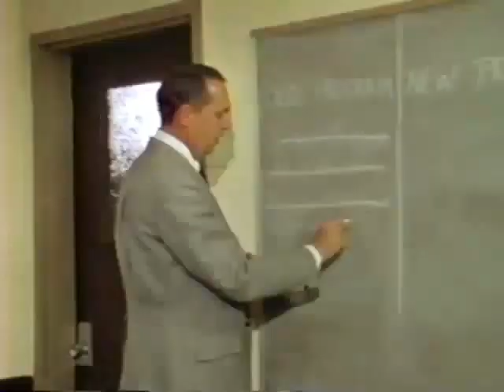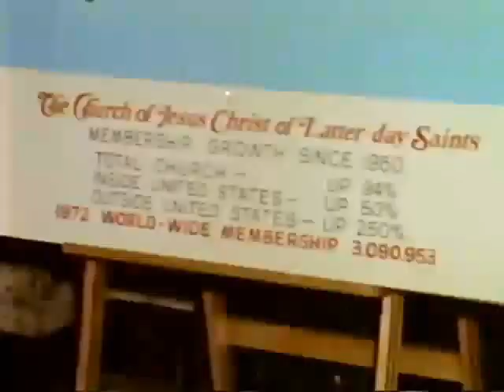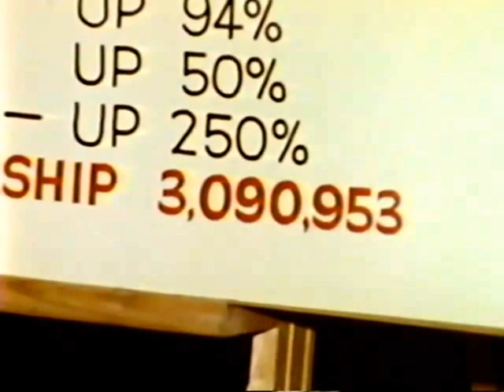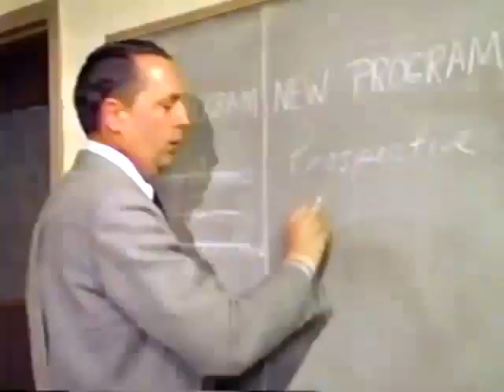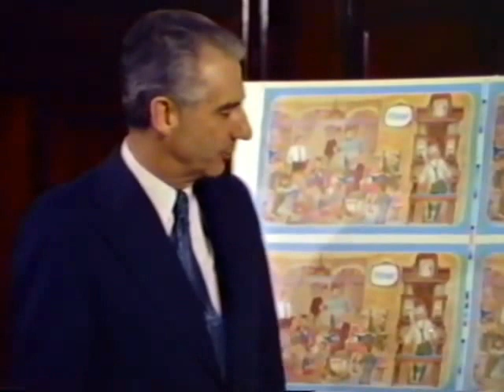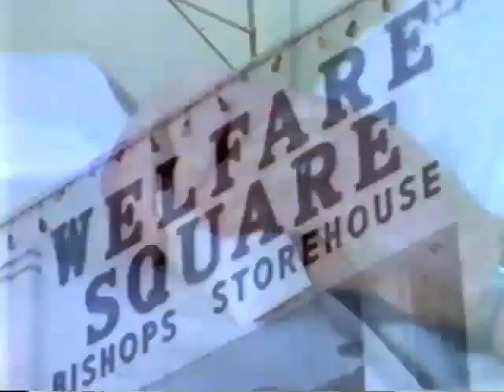The Church in Action 1972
A documentary look at some of the major highlights of Church history for the year 1972 including the death of President Joseph Fielding Smith, the ordination and sustaining of President Harold B. Lee, new and renovated temples, church growth, changes in organization and the Welfare and Social Services department.